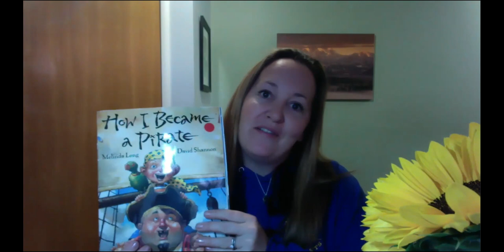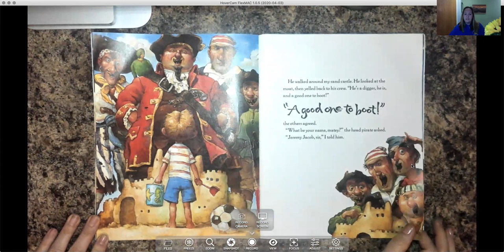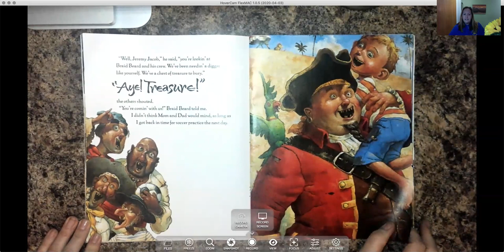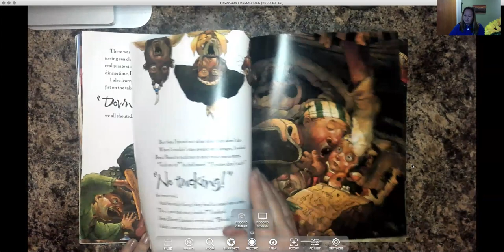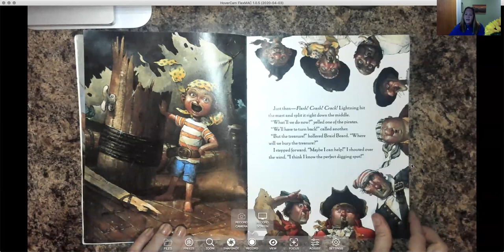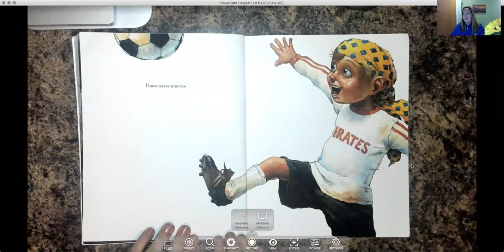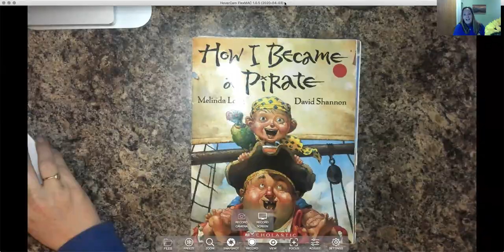How I Became a Pirate Read Aloud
AR quiz number: 71622